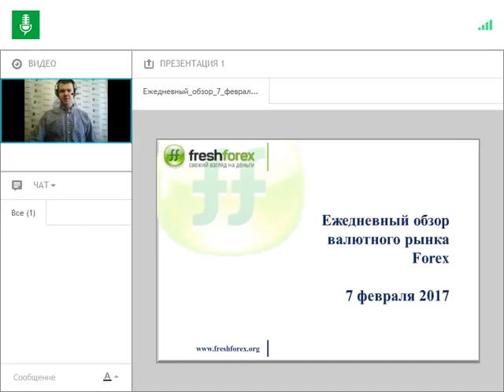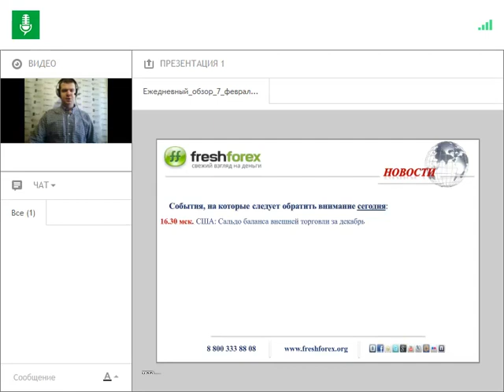Ежедневный обзор FreshForex по рынку форекс 7 февраля 2017